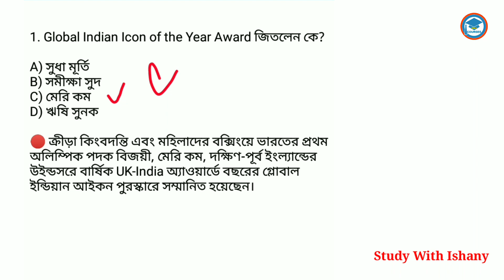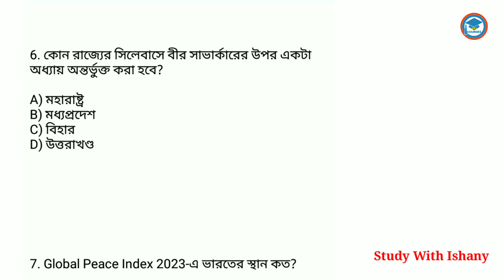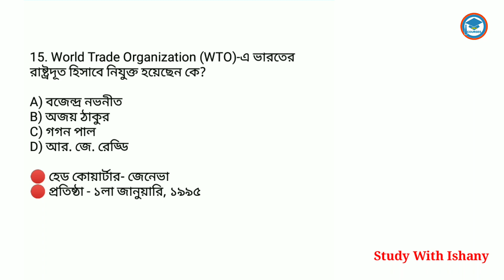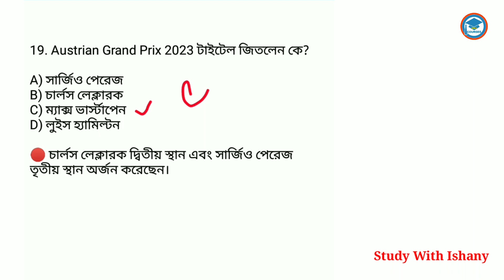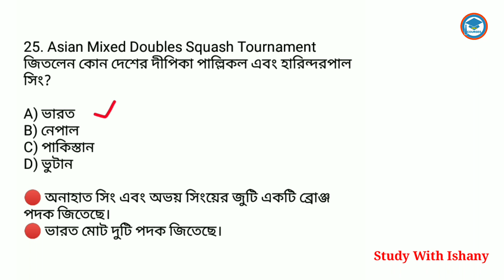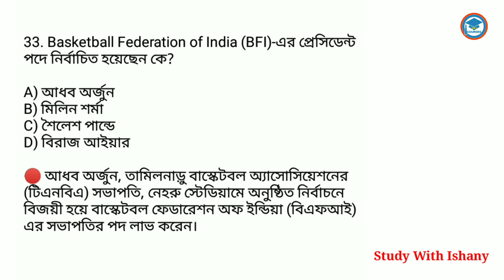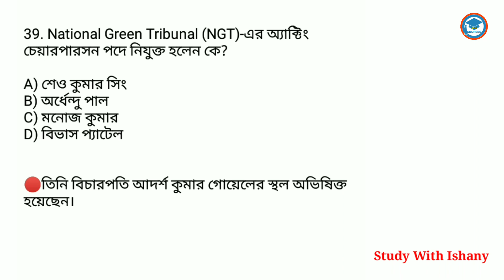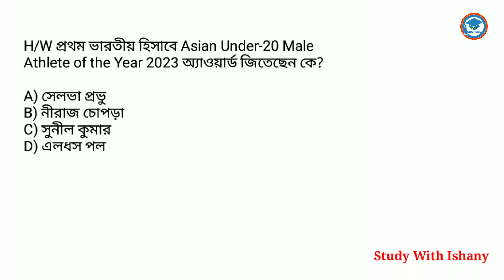Weekly Current Affairs | Bengali Current Affairs | For All Competitive Exam | Study With Ishany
in this video I provide Bengali current affairs weekly. Here I provide weekly current affairs in bengali version.
In my education channel Study With Ishany you get best current affairs book in bengali 2023 . I provide bengali current affairs in mcq form. This current affairs is very much important for NTPC & wbp main

weekly current affairs. daily Current Affairs. important current affairs. current affairs. current affairs in Bengali.

# You Tube
#2022 current affairs
banglacurrentaffairs 2022

current affairs
pdf download